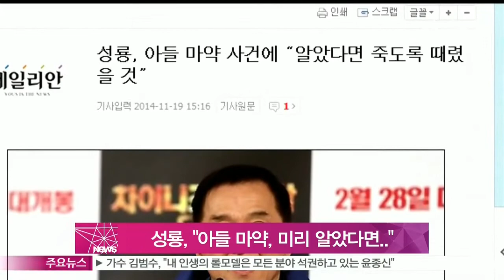[Y-STAR] Jackie Chan mentions his son's drug case (성룡, 아들 방조명 대마초 사건 언급 '미리 알았다면 죽도록 때렸을 것')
월드스타 성룡이 아들 방조명의 대마초 흡연 사실에 안타까운 마음을 드러냈습니다.

성룡은 지난 19일 현지 언론과의 인터뷰에서 아들의 대마초 흡연 사실을 알았냐는 질문에 '아들의 나쁜 습관을 미리 알았다면 죽도록 때렸을 것'이라고 전했는데요.

이어 '아들은 마약 중독자가 아니라 단지 노는 것을 좋아하는 아이일 뿐'이라며 '그는 성장할 수 있을 것'이라고 말하며 아들에 대한 믿음을 버리지 않았습니다.

한편, 성룡의 아들 방조명은 지난 8월 베이징에서 대마초 흡연 및 마약 장소 제공 혐의로 체포됐습니다.